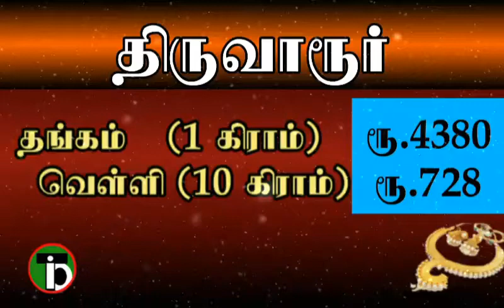Gold Rates|Daily Updates|TID